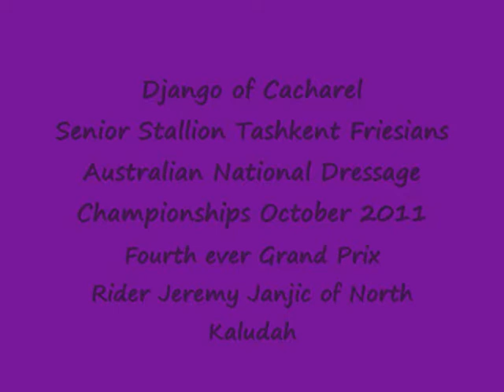Django nationals.wmv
Django National Champs 2011